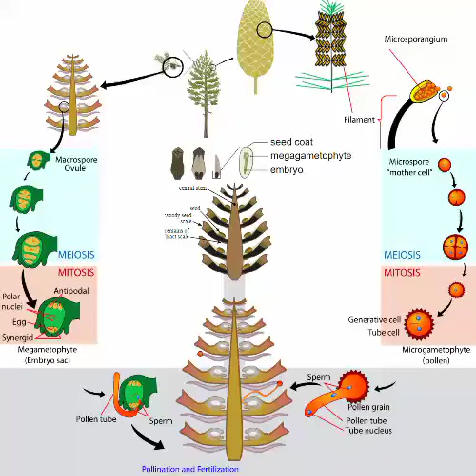For Biology Students Important Notes & Motivational Video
For Biology l students & Motivational Video